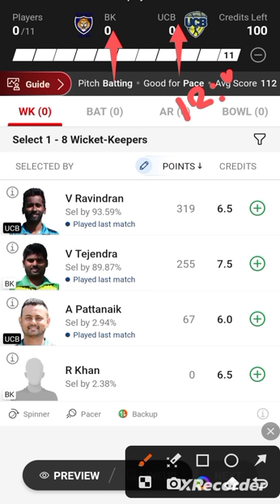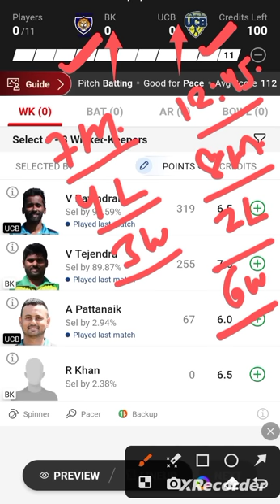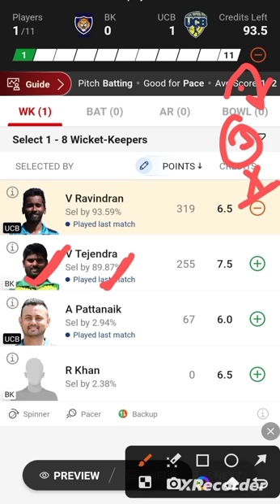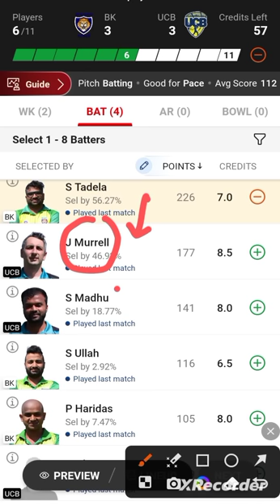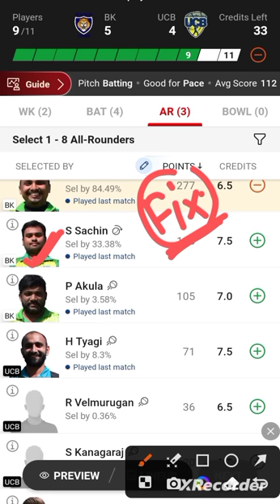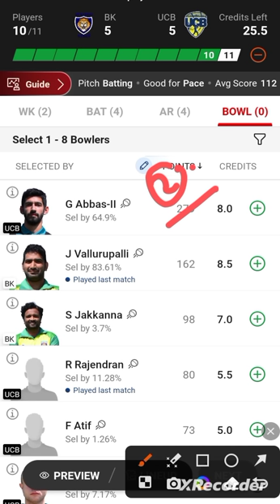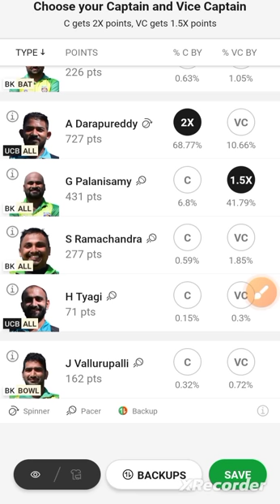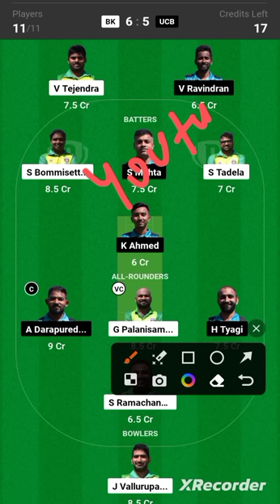BK VS UCB / BK VS UCB Dream11 / BK VS UCB Dream11 Prediction / BK VS UCB Dream11 Today Match